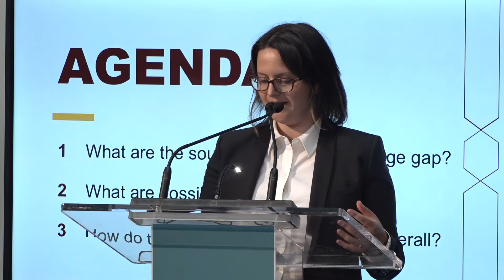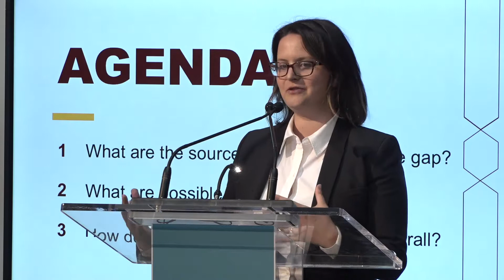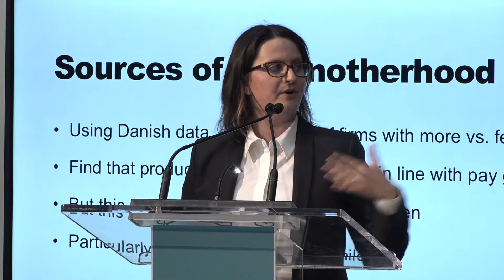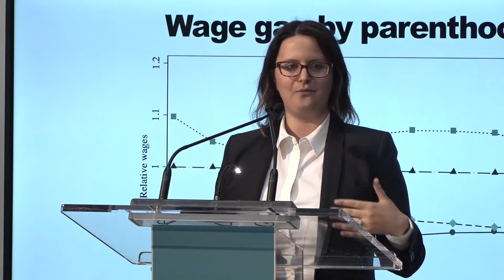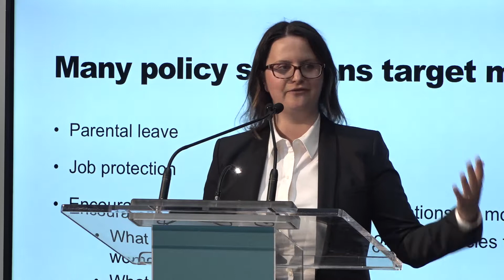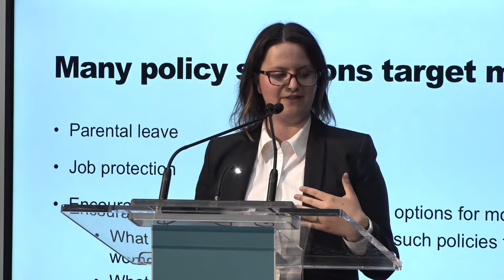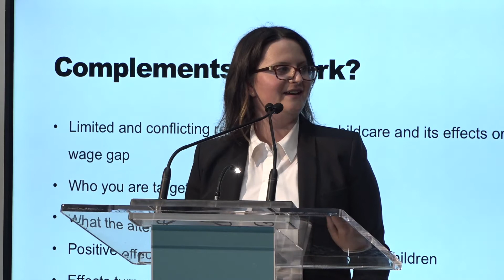Consequences of Gender Wage Gap Policies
Assistant Professor Yana Gallen AB’09 discusses the surprising origins of the gender wage gap and shares her research on the consequences, both intentional and unintentional, of policies to reduce this gap.

Gallen, who has working papers studying the gender productivity gap she details in the talk, as well as maternity leave policies and labor, has received numerous teaching awards and referees for journals including the Journal of Labor Economics, Review of Economic Studies, and Economic Inquiry.